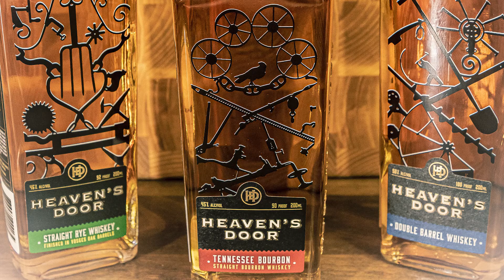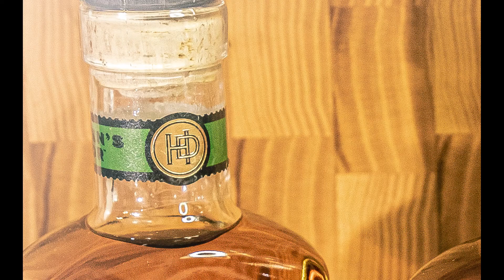Knocking on Heaven's Door or Speeding Down the Highway to Hell?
Bob Dylan's Heaven's Door Whiskeys. One of my "lost videos." I shot several videos on a single SD card in the summer and fall of 2020. Inever downloaded them to my pc. Then I lost the card (or at least misplaced it). But a couple weeks ago I found it. This video was shot at my house in California, where I no longer reside.